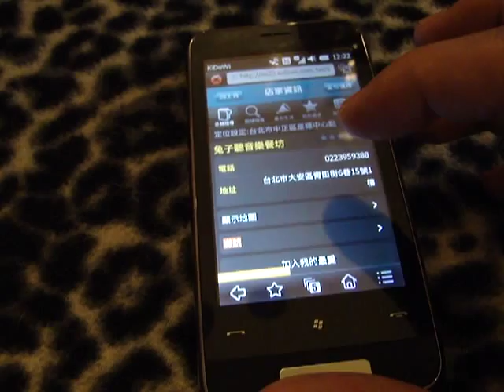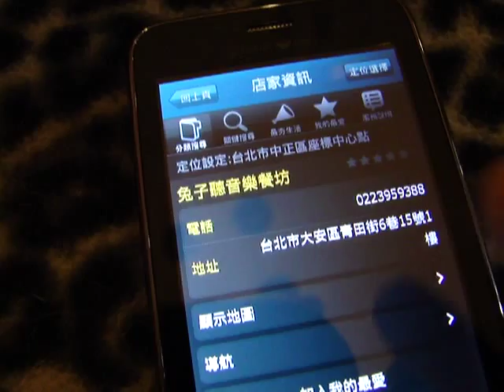佼試用GARMIN-ASUS M10~讚嘆推荐!更多圖文與購物訊息在我無名網誌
黃子佼分享試用GARMIN-ASUS M10智慧導航手機 讚嘆!推荐!更多圖文與購物訊息在我無名兩篇網誌